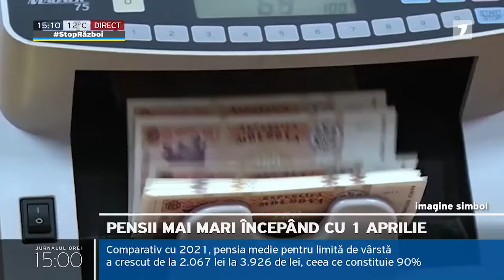Guvernul a decis indexarea pensiilor cu 6 la sută, începând cu 1 aprilie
Pensiile vor fi indexate cu 6 la sută, începând cu 1 aprilie. Un proiect de hotărâre în acest sens a fost aprobat astăzi de Guvern. Potrivit autorităților, pensia pentru limita de vârstă va crește în medie cu 249 de lei pe lună.